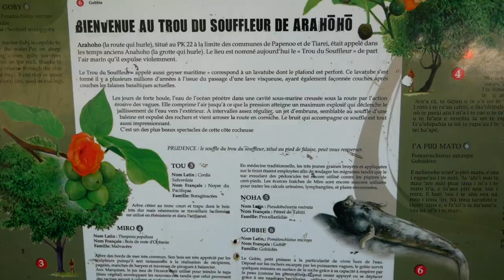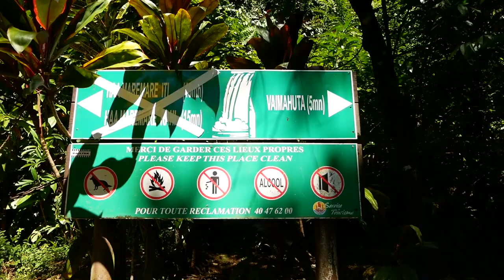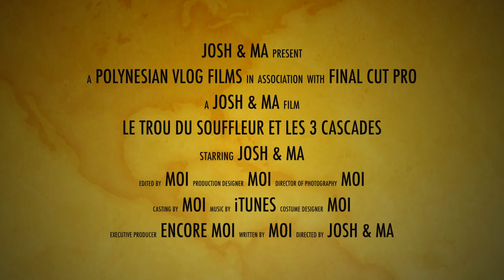Vlog2 - Le Trou du Souffleur et Les 3 Cascades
Voici le deuxième vlog!
Aujourd’hui, nous allons visiter le trou du souffleur d’Arahoho, je vous laisse découvrir en image ce que c’est… Nous poursuivons notre chemin vers les 3 cascades de Faarumai.
On espère que ça va vous plaira !